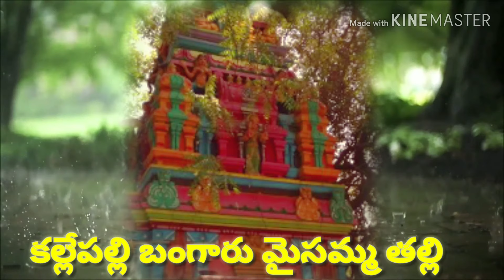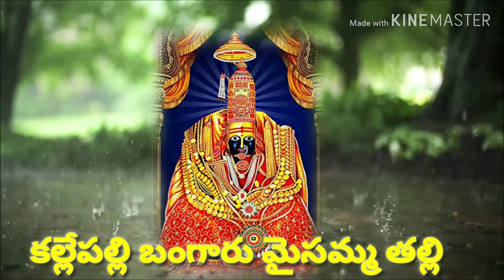బంగారు కల్లేపల్లి మైసమ్మ తల్లి ....🙏🙏🕉️🕉️🕉️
@...భక్తుల పాలిట కల్పవల్లి.
#. మా యొక్క కొంగుబంగారం.
&. శ్రీ శ్రీ శ్రీ బంగారు కల్లేపల్లి మైసమ్మ తల్లి. 🙏🙏🙏🙏🙏
సూర్య నాయక్ పాట షూటింగ్. 🕉️🕉️🙏🙏🚩🔥